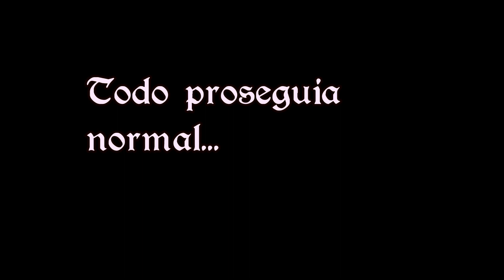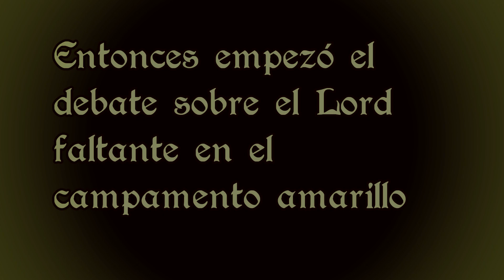CdlIE 4x5 La asamblea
El campamento amarillo se reune como cada año parasu primera asamblea. ¿Qué camino elegirá?